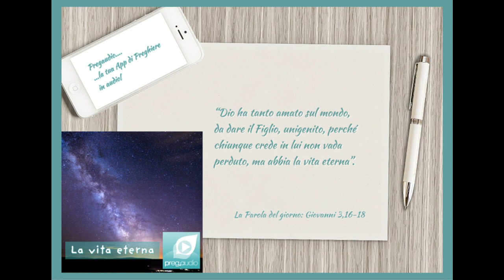Vangelo del 4 Giugno 2023: Giovanni 3,16-18 con il commento di don Franco Mastrolonardo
In quel tempo, disse Gesù a Nicodèmo:
«Dio ha tanto amato il mondo da dare il Figlio, unigenito, perché chiunque crede in lui non vada perduto, ma abbia la vita eterna.
Dio, infatti, non ha mandato il Figlio nel mondo per condannare il mondo, ma perché il mondo sia salvato per mezzo di lui.
Chi crede in lui non è condannato; ma chi non crede è già stato condannato, perché non ha creduto nel nome dell’unigenito Figlio di Dio».